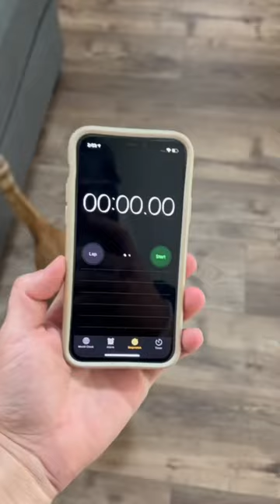Kurt The Meerkat